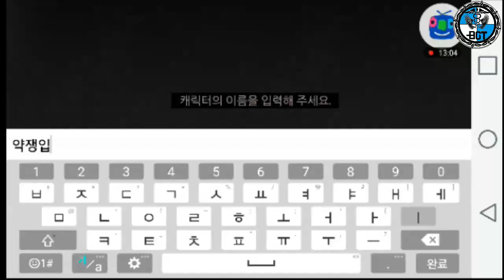야생의 땅_듀랑고_2차 CBT_Part 1